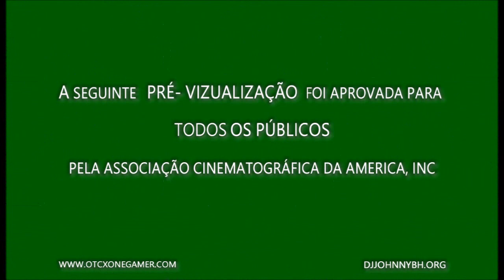GTA V -TRAILER OFICIAL serie (taxi driver) O.T.C.B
salve galerinha curte ai o trailer do nossa nova serie  que vai estrear dia 19/08/2016...
Participe do nosso canal, GRP do face participe das nossas filmagens e fique por dentro das nossas novidades..! obrigado a todos e ate o próximos videos...!